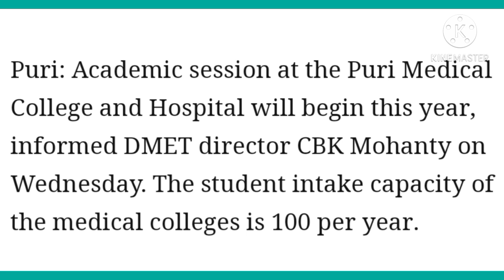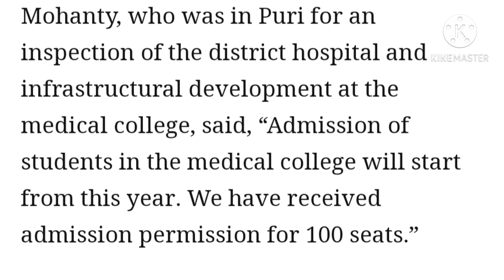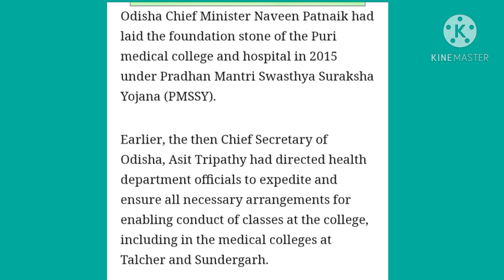Neet 2020-21 Good News🔥 100 Seats Increased For MBBS In New Government Medical College Per Year 😱